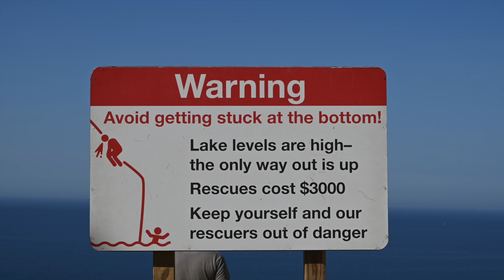Sleeping Bear Dunes and the Leelanau Peninsula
We explore the Sleeping Bear Dunes National Lakeshore and surrounding areas in Michigan and review the campground where we stayed.

To learn more about the places featured in this video please visit the following links: